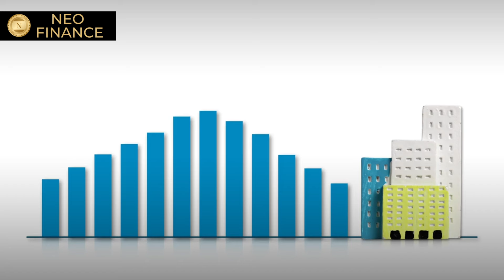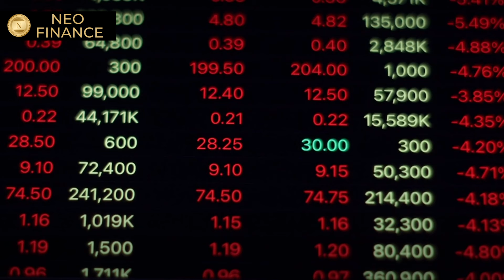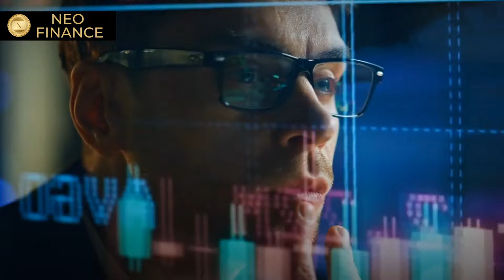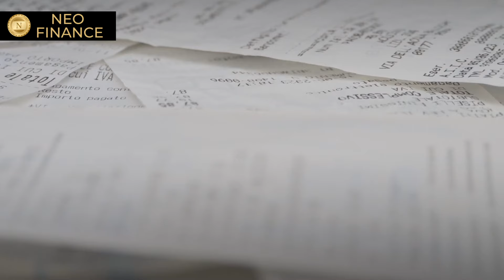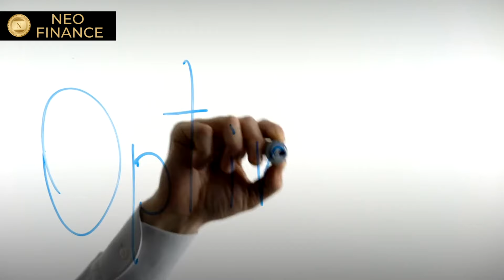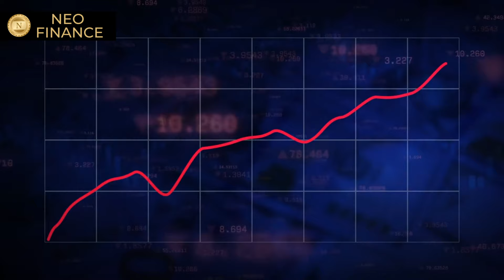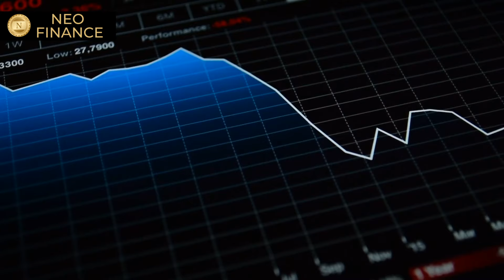What's Coming Is WORSE Than A Recession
The housing market is a dynamic, complicated environment that is continually evolving. In 2024, we may anticipate the persistence of current trends, which include fluctuating mortgage rates and skyrocketing property prices due to scarcity. It is vital to comprehend the ramifications of these situations for both buyers and sellers, nonetheless. We so cordially welcome you to join us as we dig deeply into the prospects and difficulties that lie ahead as we explore the housing market picture for 2024. By working together, we can acquire important knowledge about this ever-changing sector and confidently manage the future.